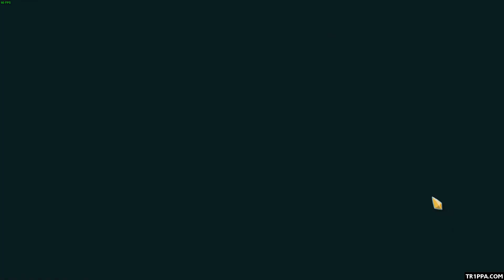Slay the Spire Gameplay (PC)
Slay the Spire PC Gameplay on Steam Early Access